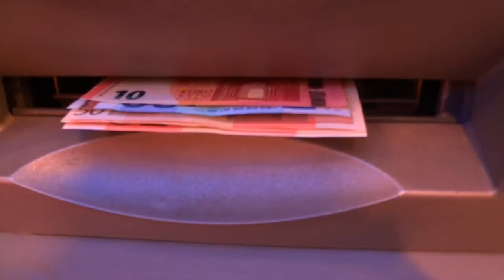Semester 2015 VLOG 12